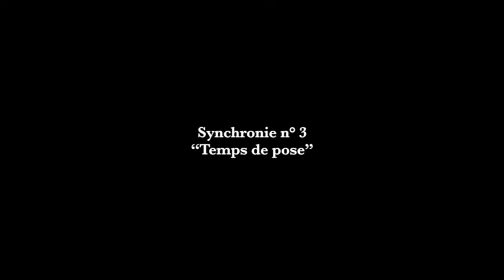Novembre "Ornette/Apparitions" teaser#2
Live at Festival Banlieues Bleues
2016

NOVEMBRE :

Romain Clerc-Renaud, p
Elie Duris, dms
Antonin Tri Hoang, sax
Thibault Cellier, bass

Lights by Nicolas Bats

extract from a film by La Huit